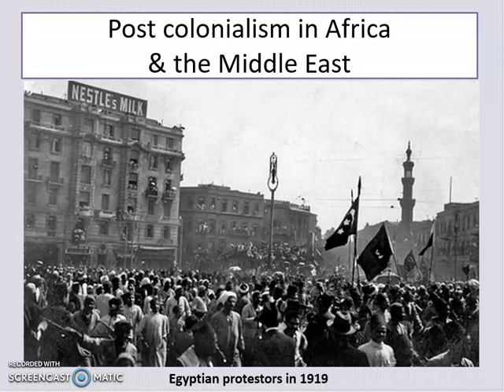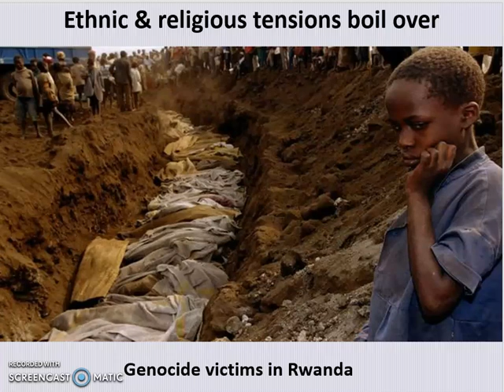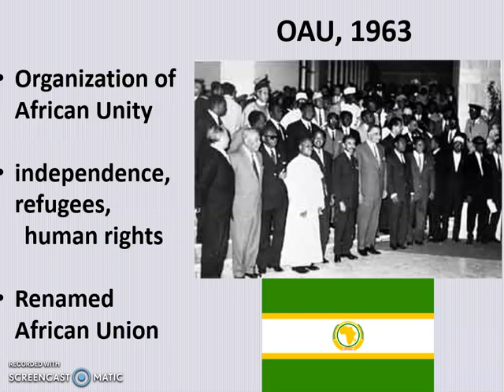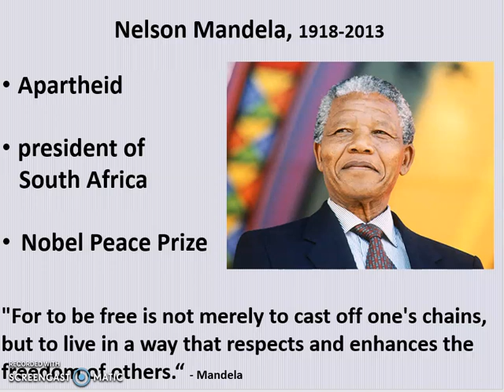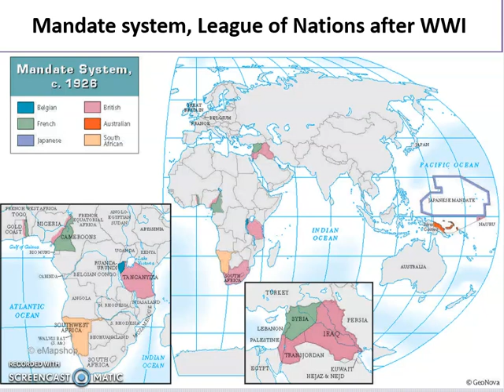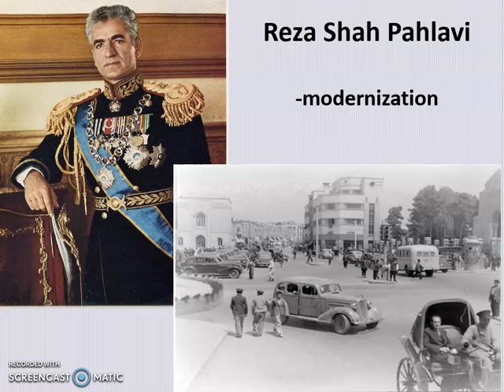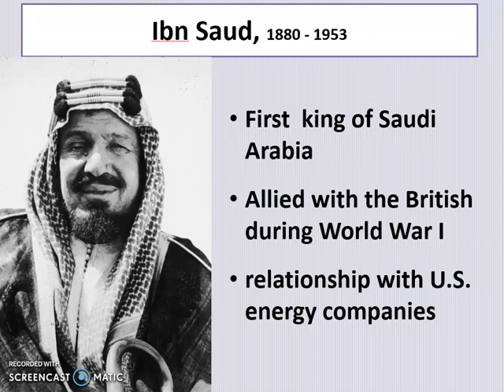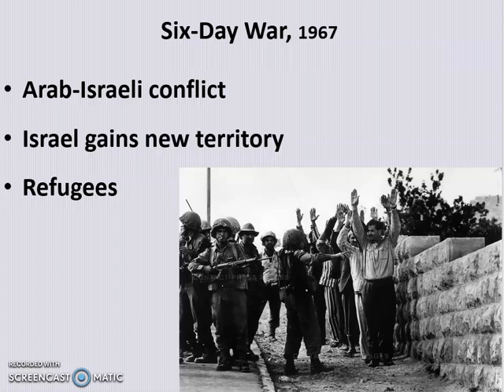Lecture 21 Postcolonialism